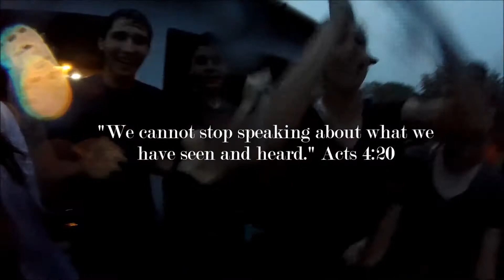Banica 2017 Promo // a mission trip to the dominican republic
hello friends! this is just a promo version of my banica video, to show to perspective missionaries next year! enjoy.

grace